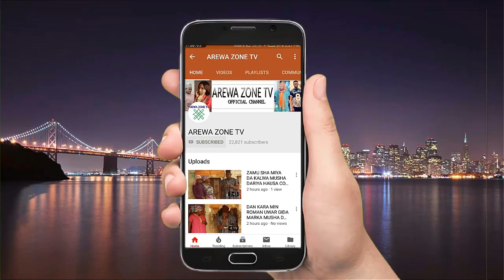Nifa Lokacin Da Nai Karatu A Dala Turawa Ke Koya Mana Abcd - Musha Dariya